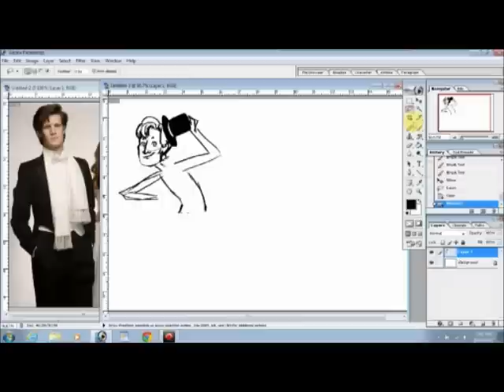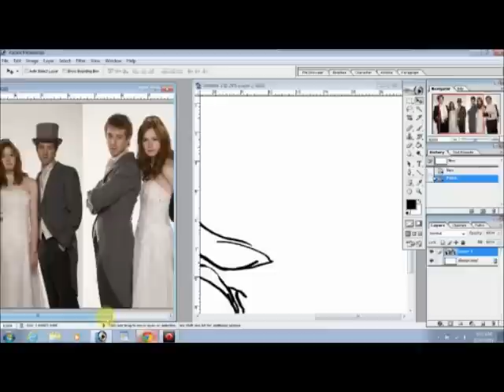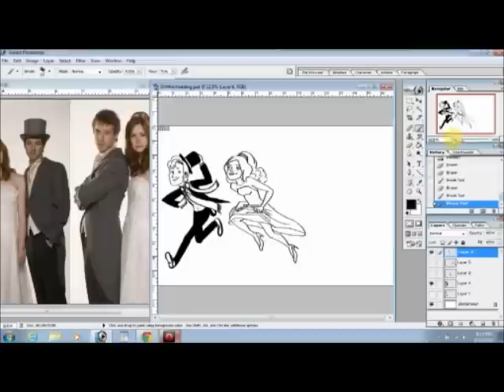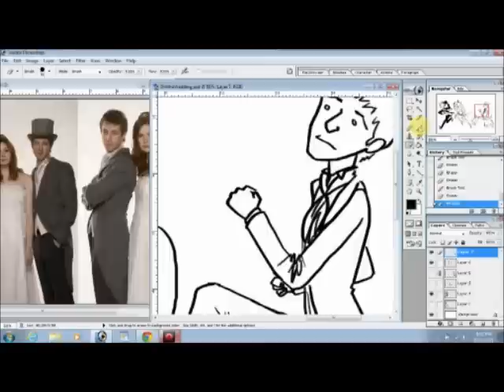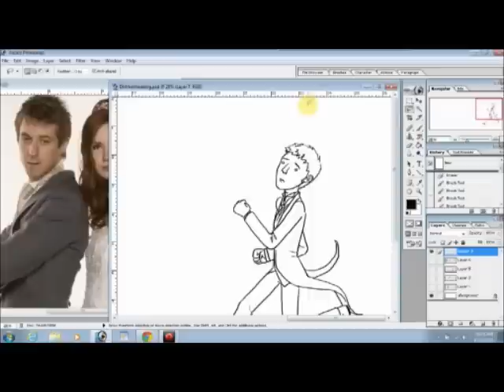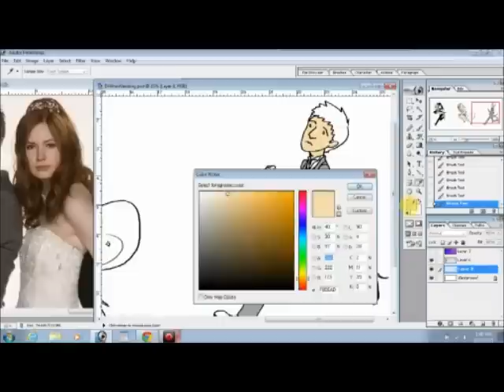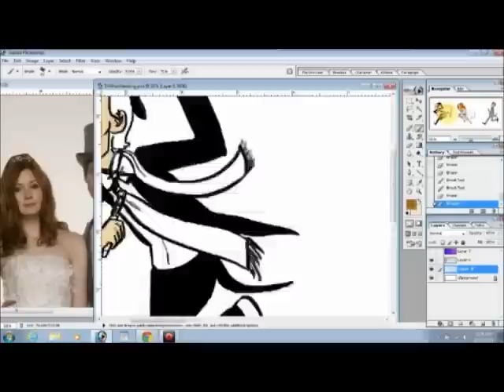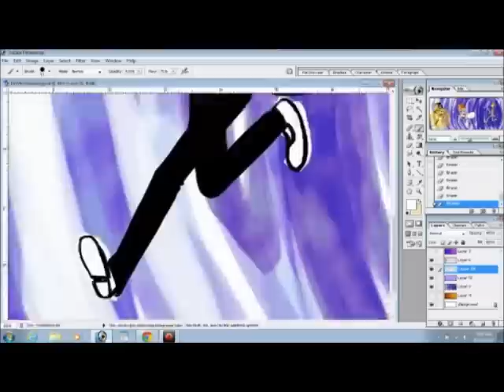Doctor Who Digital Art- Wedding Party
Alternate title- Rory Williams: Man of a Thousand Derp Faces

A playback of me drawing some Doctor Who fanart.

"Song 4 Kylie: I'm in Love (With a Girl in a Time Machine)- Fast Ood Rockers

Doctor Who and the music used here do not belong to me, but the art does!